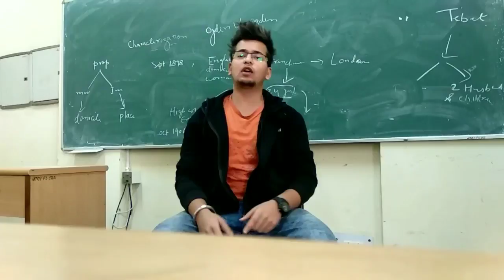दशमलव भिन्न चुटकियों में आसान ट्रिक्स DECIMAL FRACTION TRICKS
QweeZee is a Hindi Motivational YouTube Channel that helps unsuccessful, demotivated persons to get back into the track of success and happiness through sharing life changing speeches of successful motivational speakers of our country.